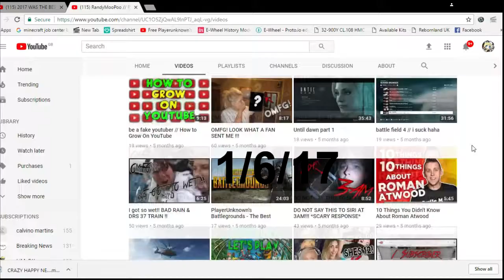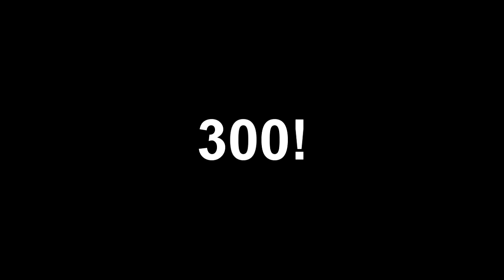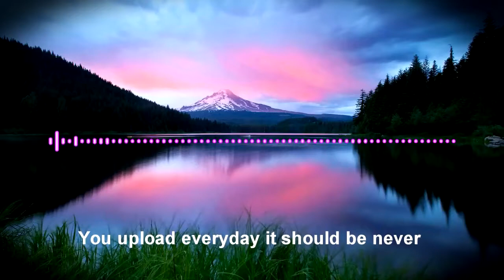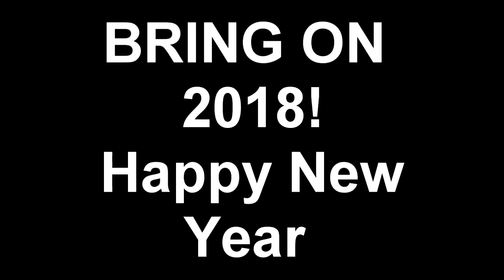HAPPY NEW YEAR!! (BEST OF 2017)